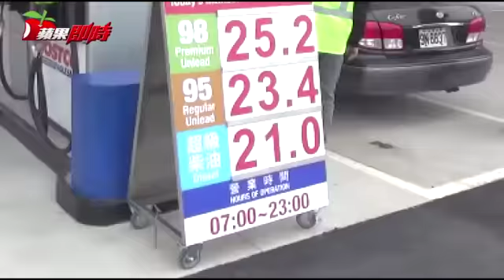Costco加油站營運首日 未見擠爆加油人潮 | 台灣蘋果日報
知名美式賣場Costco中壢站附設加油站，今營運首日開賣，加油站營業時間從上午7時到23時，《蘋果》記者到加油站實際觀察加油人潮，上午11時許仍未見擠爆加油人潮，因為加油站附近空曠又靠近海邊，風勢相當大，記者在現場待了1小時，前來加油的車輛只有20多輛，沒有如外界預期因為油價低，會吸引大批民眾前來加油。